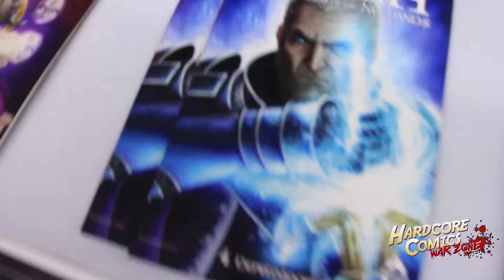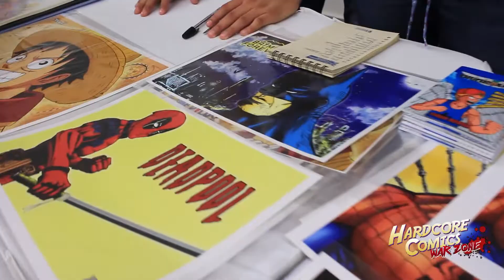3er callejón de artistas COMIC LAB 2017 - Parte 2 entrevistas a publico y trivia